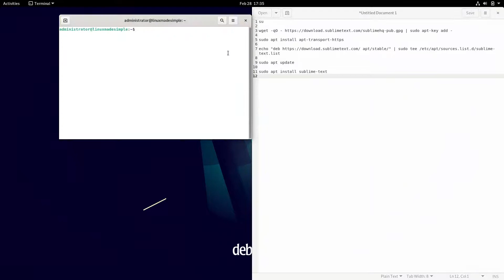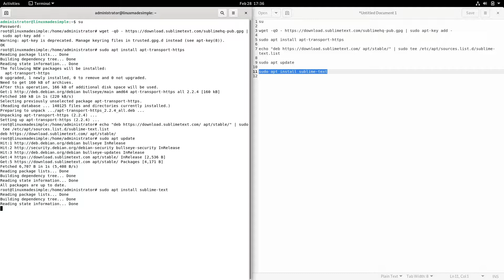How to install Sublime Text on Debian 11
In this video, we are looking at how to install Sublime Text on Debian 11.  Enjoy!